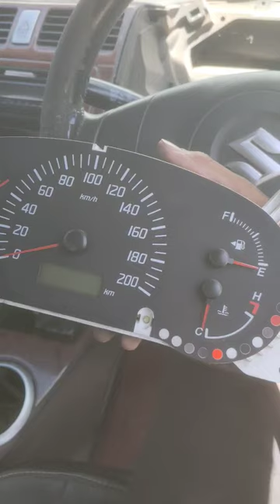Maruti Suzuki Swift 2010 Speedometer